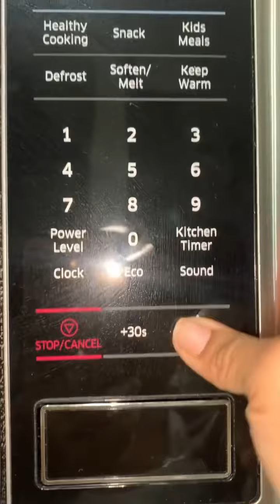Pan de avena en tan solo 3 minutos